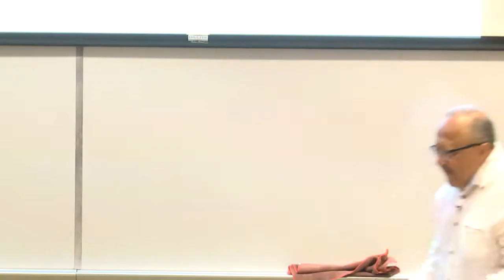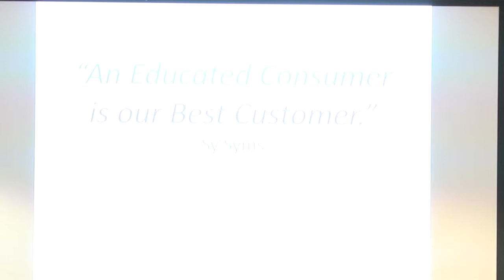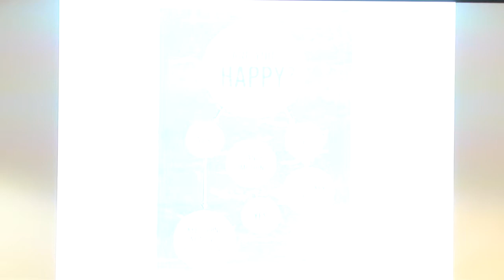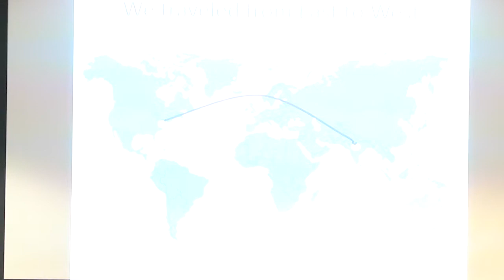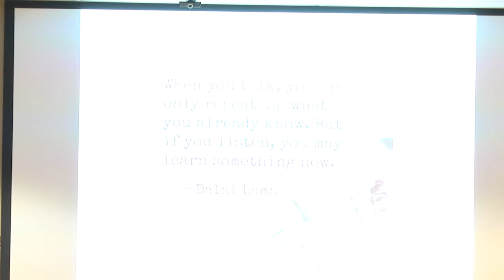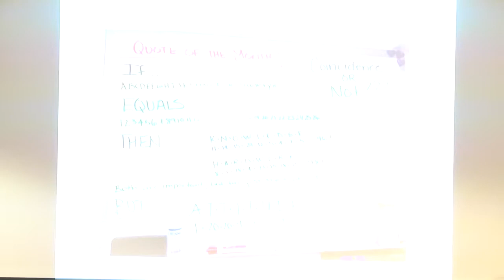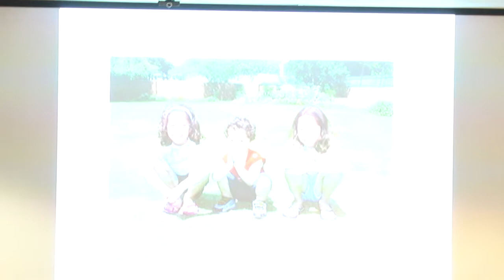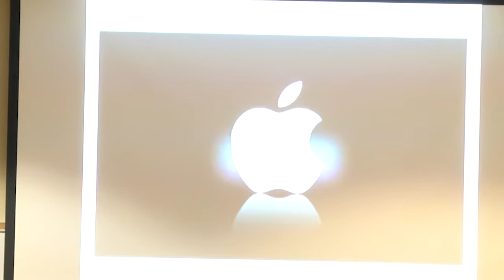Bappa Choudhury, Founder & CEO, Breathe, Balance & Believe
Bappa Choudhury, Founder & CEO, Breathe, Balance & Believe, leads a discussion on September 6, 2019 as part of the Mars Wrigley Confectionery Executive Series for the Business Department at Elizabethtown College.